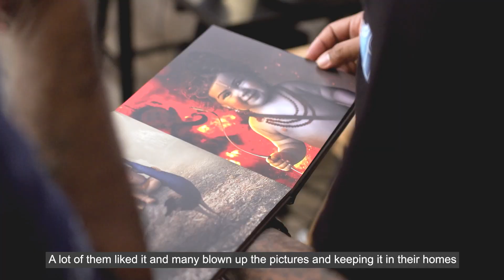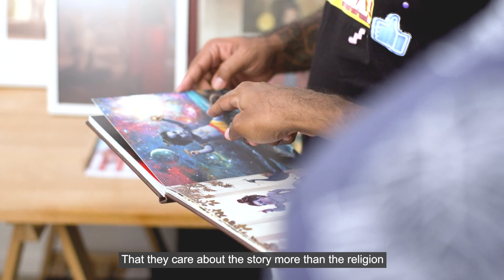Digi Unsung Heroes 2021: The Artist Who Inspires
Using his skills in Photo Manipulation, @ramesstudios creates Hindu art that inspires many with the story behind them, earning himself the title of Adobe Ambassador and receiving the national award from the Malaysian Hindu Association. Watch the story of this journey to find out the secret behind his success!

Digi’s collaboration with @raagamy shares real Malaysian stories of people that inspire us to be the best version of ourselves. If you know an unsung hero and want their story to be told, head over to let us know!